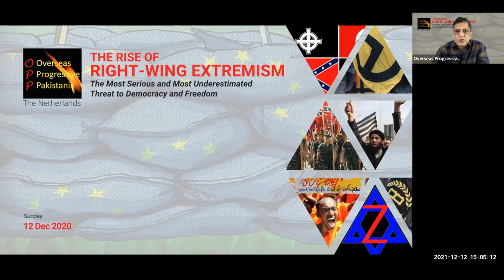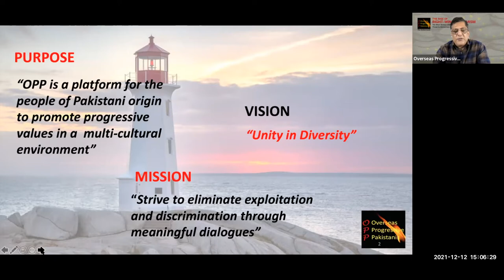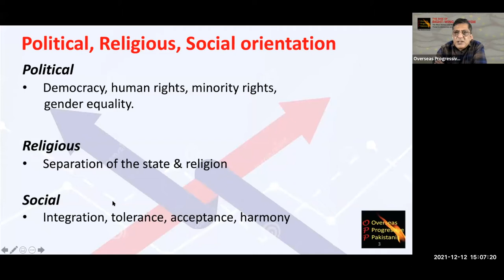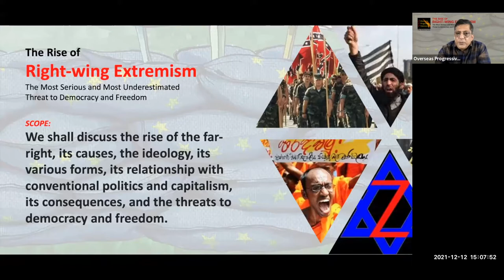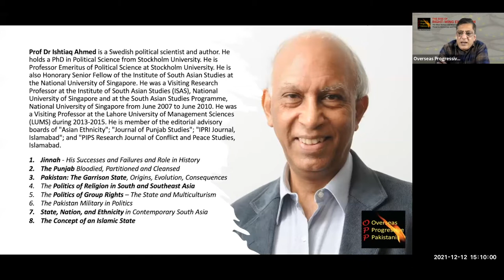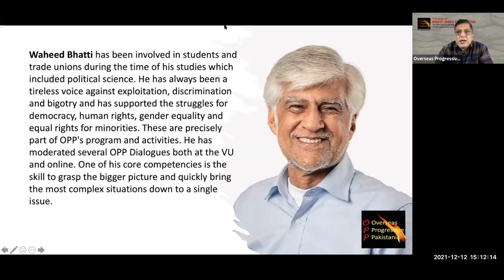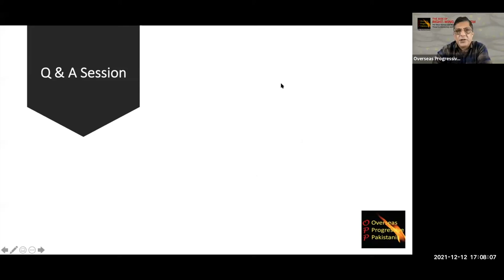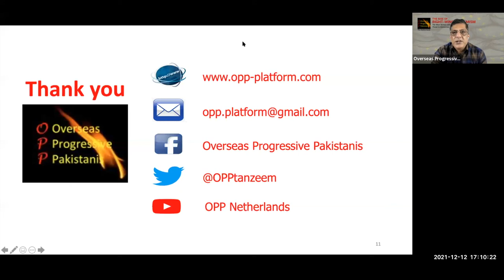Right Wing Extremism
Rise of Right-Wing Extremism: The Most Serious and Most Underestimated Threat to Democracy and Freedom

In this dialogue, we have discussed the rise of the far-right, its causes, the ideology, its various forms, its relationship with conventional politics and capitalism, its consequences, and the threats to democracy and freedom.